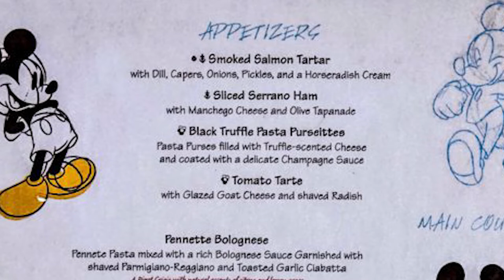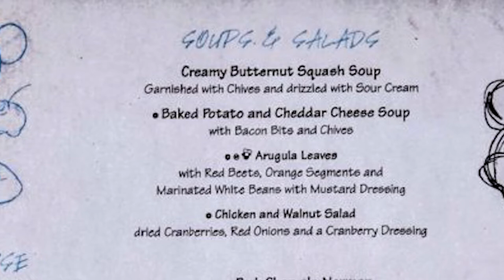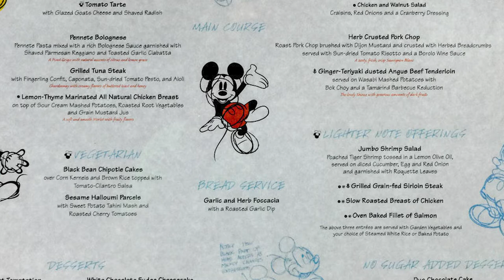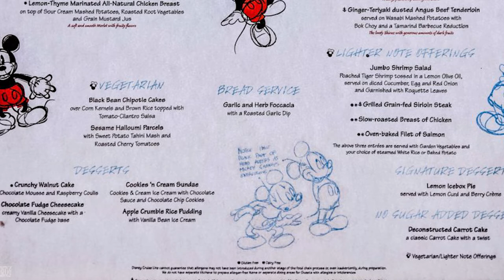Animator's Palate Menu Review!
Hey Fam!  I miss DCL so much.  My favorite time of the day is dinner.  I truly love sitting down with my family, having no cell service and enjoying a truly tremendous meal.  I have never had anything bad onboard any Disney Cruise Vacation.  The food and service on DCL are unparalleled!

Animator's Palate offers a wonderful menu and an unforgettably magical atmosphere and I had a blast going through it.  What have you had?  What do you order?  What can't you wait to try?

Join the Alleeways Facebook Group!  A safe place for us to hang and support each other

Let me know what you want to see next!  You can reach me here, on IG @alleesutton , TikTok @alleesuttonhethcoat by email or by snail mail at 278 Franklin Road Suite 200 Brentwood, TN 37027

The gear I use:

Ring Light

My Camera

My Soft Boxes

My Tripod